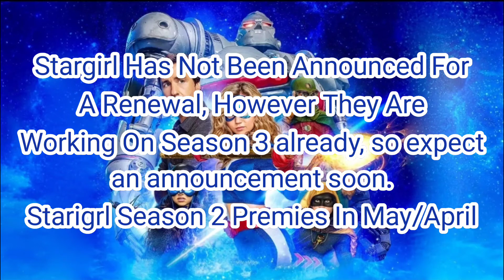Arrowverse Shows Renewed! Seasons Extended? What Shows Aren't Renewed?!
Hope You Enjoy This Quick Arrowverse News Video! Thx For Watching.